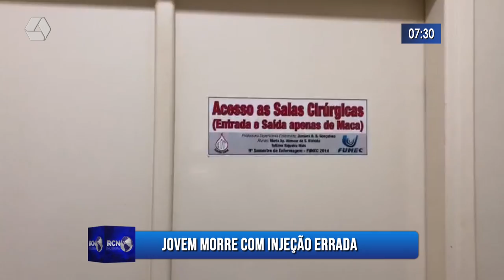Jovem grávida morre após receber injeção com suposto medicamento errado